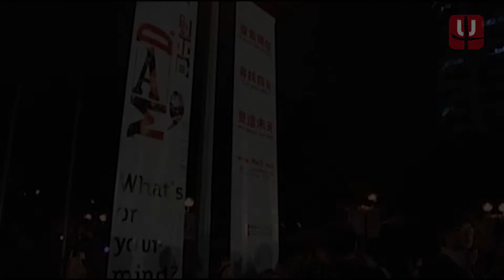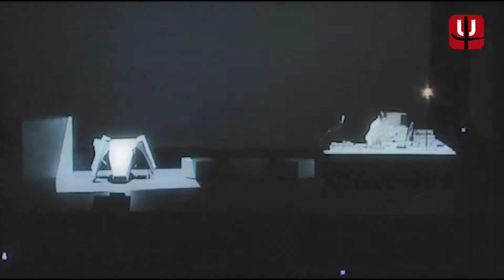梁基爵 Gaybird @ MAD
The well-known Hong Kong musician Liang Jiejue (Gaybird) is the core member of an independent music brand "people mountain people sea", he is also the composer and producer of many famous Hong Kong singers such as Huang Yaoming, Miriam Yeung, etc. This so called "Technology Freak" is also carrying out some new media research in the City University of Hong Kong, he is keen on creating alternative music with self-made instruments. The "Digital Hug" is a new media music experiment, it aims to give the audience a hug, all in the name really. Apart from the live performance in Hong Kong, there was also a concept album been issued, it was an experimental album that combined the electronic music with nature sounds, Sammi Cheng and LuKaitong from at17 have also participated in the production of this amazing album.
Gaybird has been invited to the 2012 "MaD create difference" campaign, he brought his "Digital Hug" to the opening ceremony of MaD.